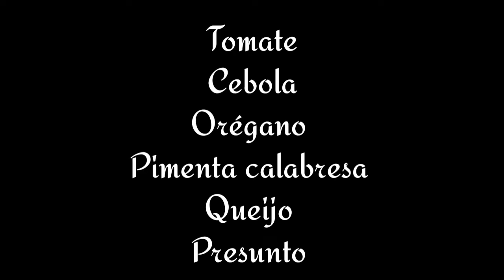APRENDA FAZER UM DELICIOSO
Vamos aprender fazer um delicioso

Aqui eu uso os seguintes ingredientes:
Ovos
Queijo
Presunto
Tomate
Cebola
Orégano
OPICIONAL : Pimenta calabresa moída

MONTAGENS DO PRATO

Alface
Cenoura
Arroz

Um Grande abraço do Horta